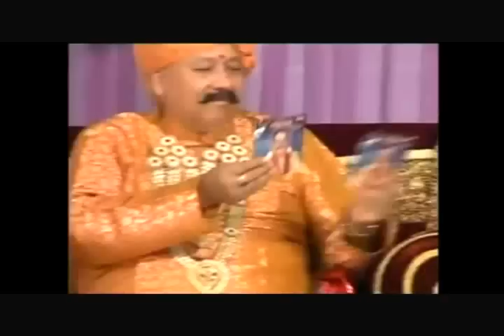Celebrating 60th Birthday of Shri Satpal Ji Maharaj -part 5 (last part)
60th birthday of Satpal jji maharaj